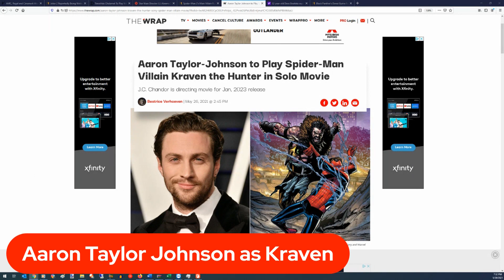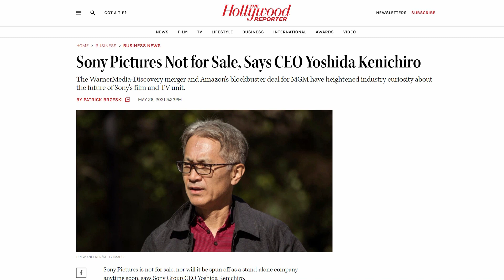Kraven The Hunter To Be Played By Aaron Taylor Johnson| Sinister Six?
Aaron Tayler Johnson has reportedly been cast to star as Kraven the Hunter. Kraven is a formidable enemy of Spider-Man in Marvel comics. However, Aaron Taylor Johnson is said to play the Spider Man villain in a solo movie. Could this be similar to how Sony has approached the character of Venom or Morbius? In case you missed it, I cover this news about Kraven in this segment from my previous live chat.